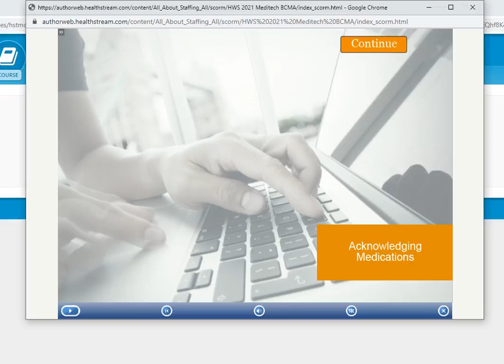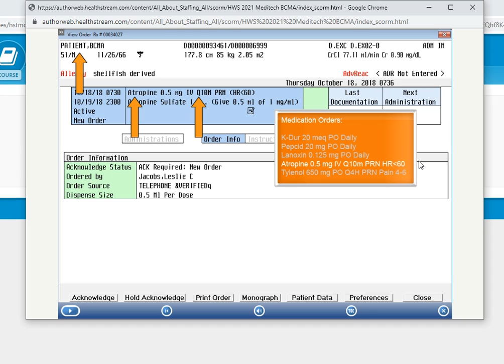Meditech Training by Healthstream Video 16